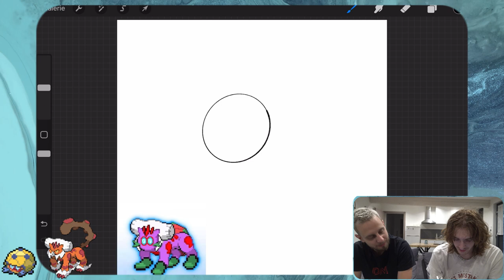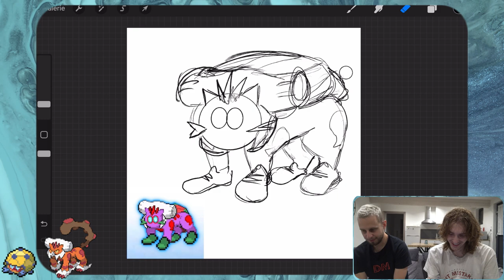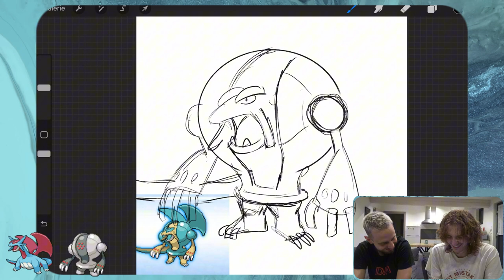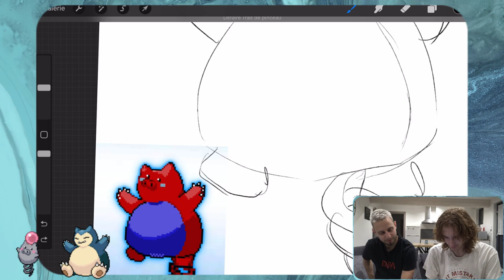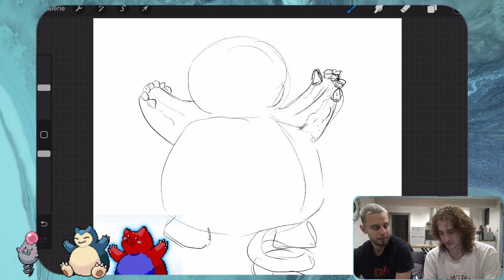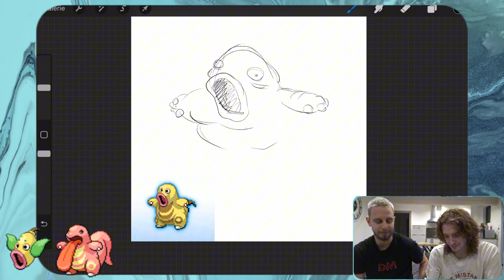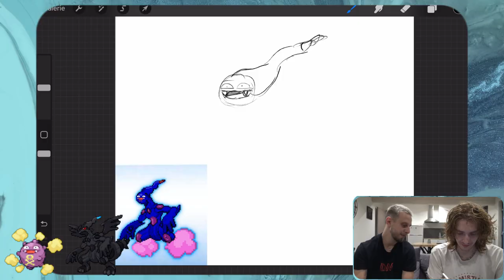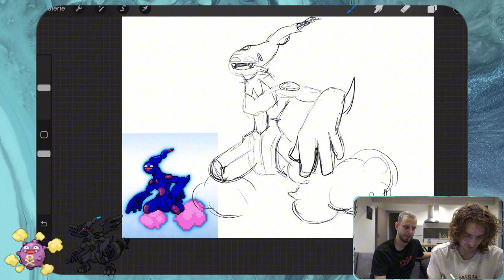MARCO ME FAIT DESSINER LES PIRES POKÉMON | DÉFI POKÉFUSION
Dans cette vidéo, Marco me fait dessiner les pires Pokémon lors d'une session de Pokéfusion remplie de fous-rires. Quelles créations hilarantes avons-nous concoctées ensemble ?

Bienvenue dans ce défi totalement fou sur Pokéfusion en compagnie du seul, de l'unique : Marco !

00:00 Intro
00:20 Première Fusion !
02:45 Deuxième Fusion !
06:20 Troisième Fusion !
09:33 Quatrième Fusion !
12:46 Cinquième Fusion !
16:16 AIMEZ ET ABONNEZ VOUS WESH